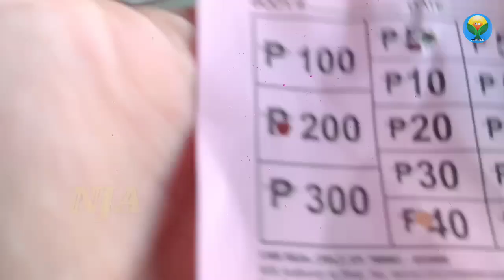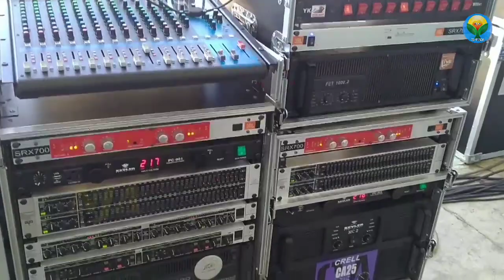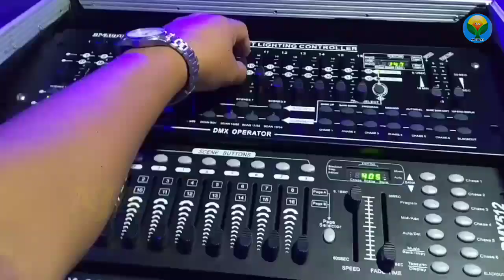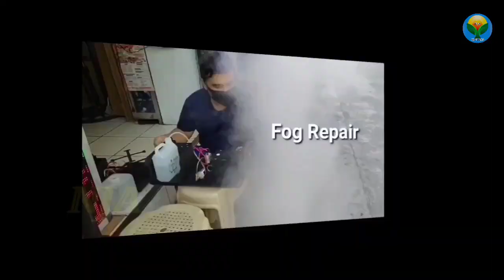Full Set-Up | Mobile Sound System @Albay Bicol - Sound Craft Mobile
Salamat po sa Dios at nakabalik ulit dito.

Salamat Ky DJ Roland ng Sound Craft audio mobile.

Hindi po ako professional may Alam Lang po ng kaonting-konte.

Legazpi lights set-up ( Part-1)